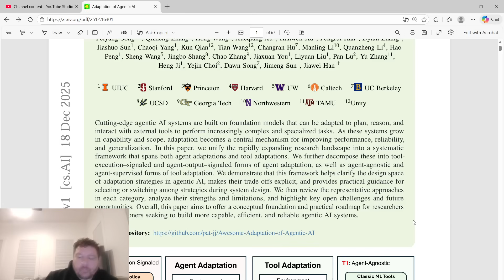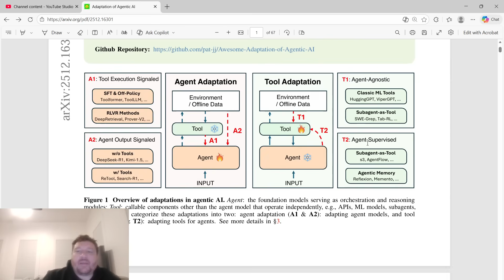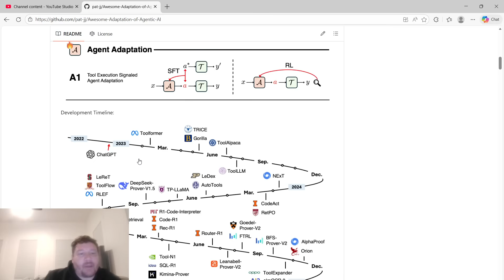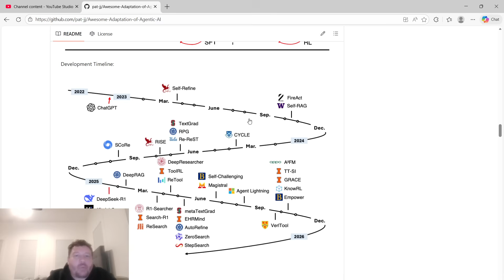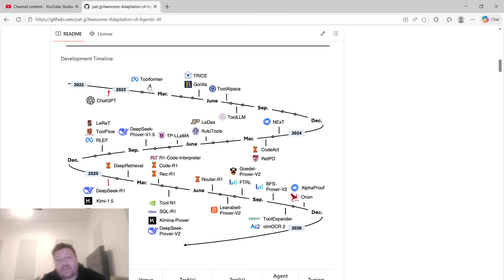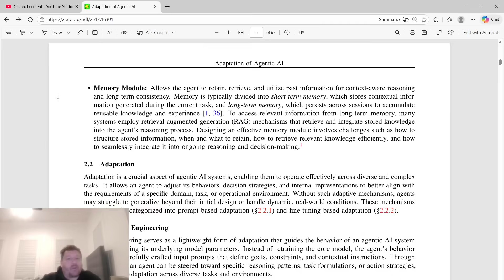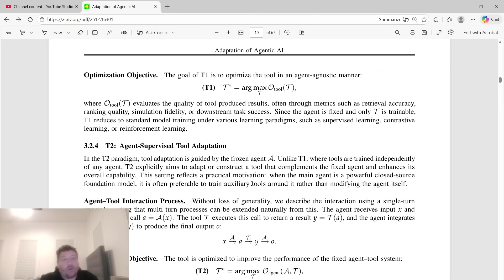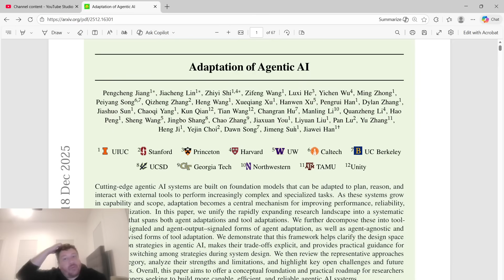Agentic AI Explained: How Autonomous AI Learns, Thinks & Acts (2025)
Agentic AI is changing the future of artificial intelligence. In this video, we explain what Agentic AI is and how autonomous AI systems learn, reason, and act independently.

In this deep-dive video, we explore Agentic AI — a new paradigm where artificial intelligence systems can set goals, plan actions, learn from environments, and make decisions without constant human input.

We discuss:
- What is Agentic AI explained in simple terms
- How autonomous AI systems learn and adapt
- AI reasoning vs human reasoning
- Can AI truly think and act on its own?
- The future of artificial intelligence and autonomous agents

Agentic AI represents a major shift in AI research and development, combining reinforcement learning, reasoning models, and decision-making architectures.

This video is ideal for anyone interested in artificial intelligence, autonomous AI, agentic systems, AI reasoning models, machine learning, and the future of AI technology.

Unlike basic AI assistants, agentic AI systems are built for AI decision making, long-term reasoning, and adaptability. These systems rely on LLM agents, reinforcement learning for agents, and advanced AI planning and reasoning to execute multi-step workflows. Through task decomposition AI, autonomous agents break down goals and solve problems efficiently.

This video explains how generative AI agents operate within autonomous workflows and power AI workflow automation across industries. By combining tool-using AI agents, AI agents with memory, and AI orchestration, organizations can create scalable, intelligent solutions for real-world challenges.

We also introduce leading AI agent frameworks such as LangChain agents, AutoGPT, Microsoft AutoGen, and CrewAI, showing how developers can build AI agents that collaborate in a multi-agent system. These frameworks enable advanced agentic AI architecture for enterprise and research applications.

You’ll learn the key differences between an AI assistant vs AI agent, explore practical agentic AI use cases, and understand how RAG + AI agents enhance accuracy and contextual awareness. From goal-oriented AI to autonomous AI systems, this video provides a clear foundation for understanding the future of intelligent machines.

Whether you are a student, developer, or business professional interested in AI agents for business and emerging technologies, this video offers valuable insights into how agentic systems are shaping the next generation of artificial intelligence.